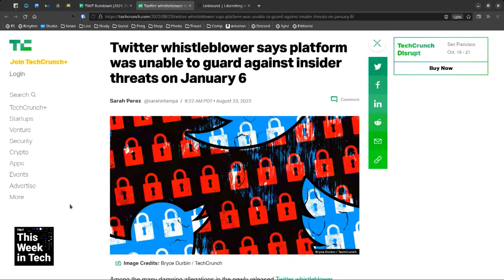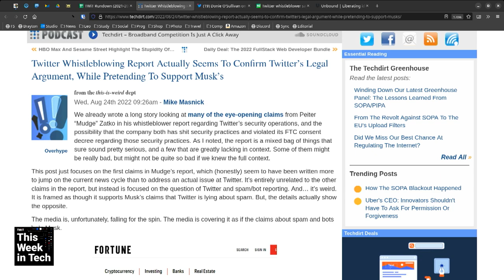Who is the Twitter Whistleblower?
On This Week in Tech, Leo Laporte, Wil Harris, Rod Pyle, and Becky Worley talk about the man who blew the whistle on what he said was a series of insider threats during the January 6 insurrection.
Guests: Becky Worley, Wil Harris, and Rod Pyle